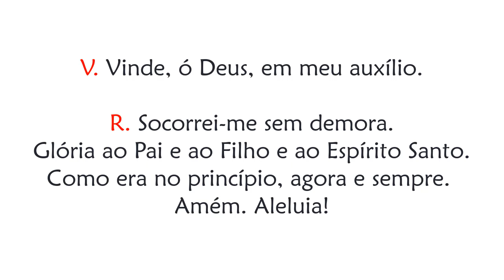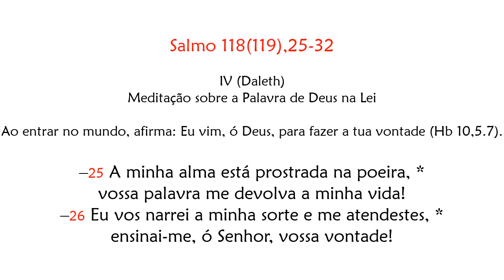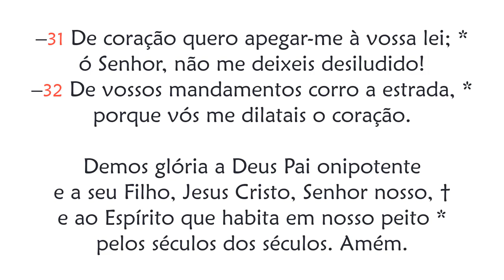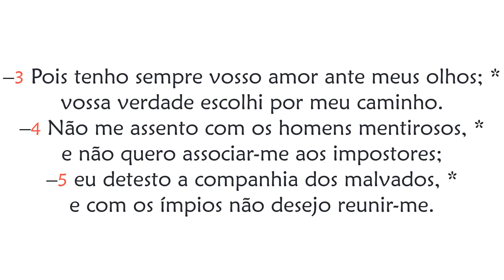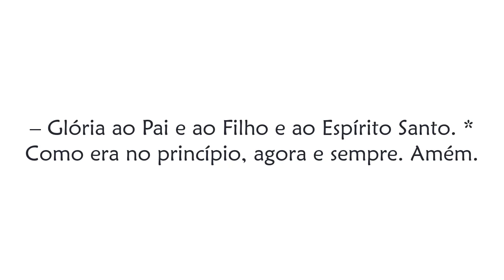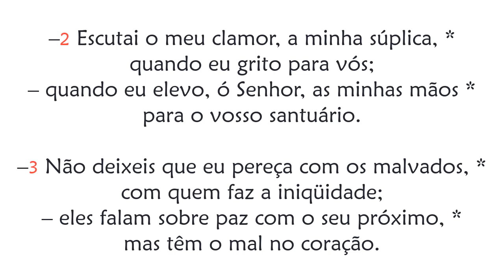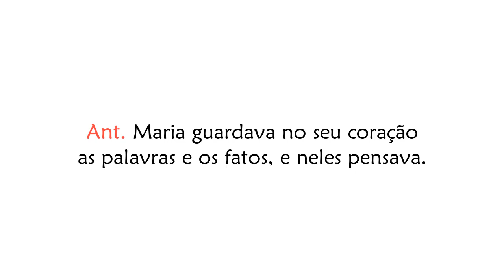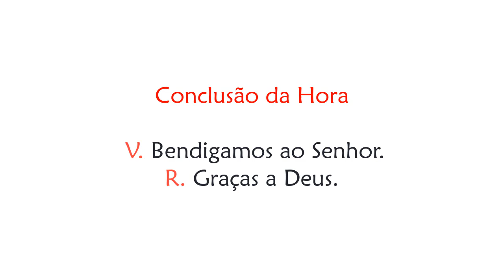Hora Sexta de 31 de Dezembro